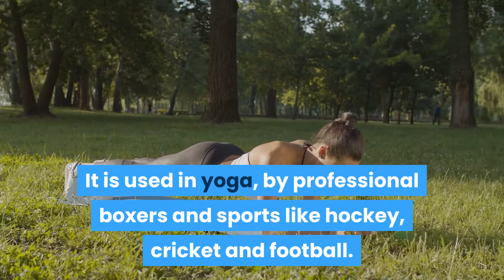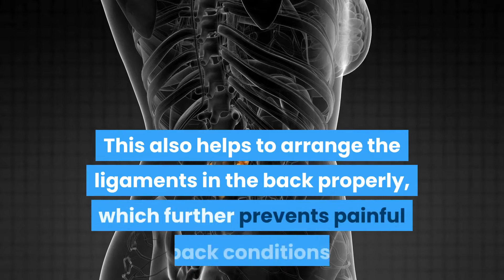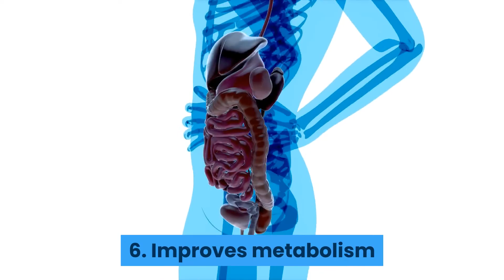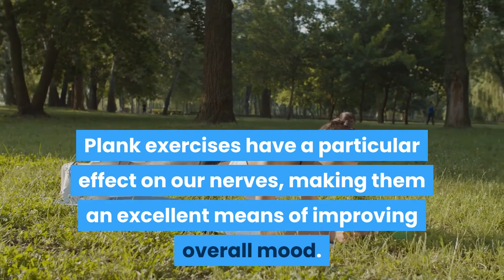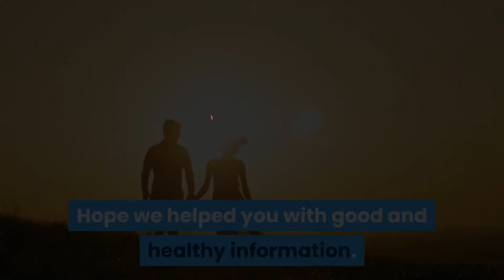Benefits Of Doing The Plank Exercise Every Day A plank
Exercise benefits